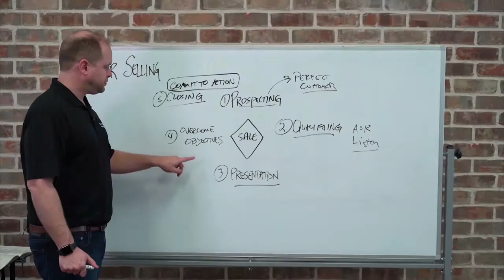Mindset: The Stories You Tell Yourself | Next Level Loan Officers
On this episode Shane Kidwell and Sean Zalmanoff talk about the stories originators tell themselves and how it shapes their business. The guys also discuss the journey through a scarcity or abundance mindset and how that decision is entirely up to you.

2:25 Focus on the mindset
9:00 The story you tell yourself the most
15:00 Scarcity and abundance

Quotes:

“Things that you want are things that you do and if you really wanted it, you would do it.”

“The story you tell yourself the most is the story you believe the most.”

“If you are not becoming the person you want in business and in life, you can change that.”

“What if the story became that you are the least important member of your team?’

Key takeaways

Decisions and choice are entirely up to you and nobody else.

You shape your mindset with your decisions but don’t kid yourself on why the decision you did.

The story you tell yourself is the story you become.

If you don’t live in scarcity, your life will be full of abundance and prosperity.

The Next Level Loan Officers Podcast is a proud founding member of the REAL Disrupt Podcast Collaborative. You can check our more awesome podcasts at REALDisrupt.com

Next Level Loan Officers brings you in-depth conversations with the top mortgage team leaders, executives and branch managers in the country. We also feature mastermind sessions with influential coaches, consultants, experts and speakers. All so you can build the right team, systems and technology to scale your mortgage team to a hundred million without losing your YOU.